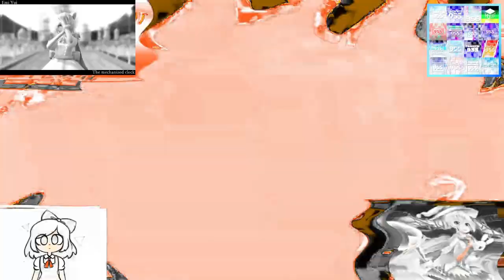BVC (1985-90) ER12 vs. RMTOT, TSWMPLSM2693, MNLE637, TEGBAVE7345, UMPOMVE8105, TCV1530, PRVM986,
ASLM425, CJM, TUSCCTS7629, TISGCE1634, TSSOCRMLE8574 & EO (12⁄25)

C, E, EO and BV stand for Csupo, Effects, Everyone and Bŭlgarsko Video.

Your turn?